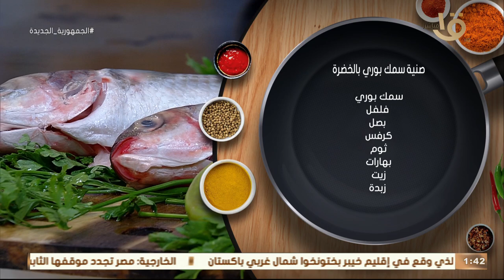أكلة أمي | أكلة سمك لا يمكن يختلف عليها اتنين بطريقة الشيف المغازي.. حلقة كاملة 31-7-2023